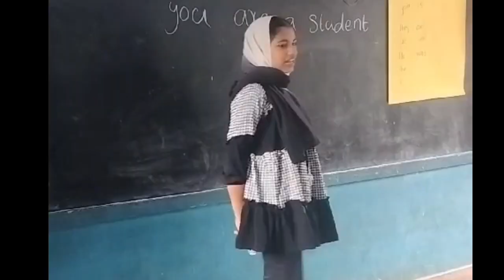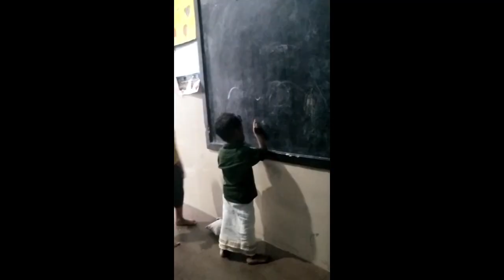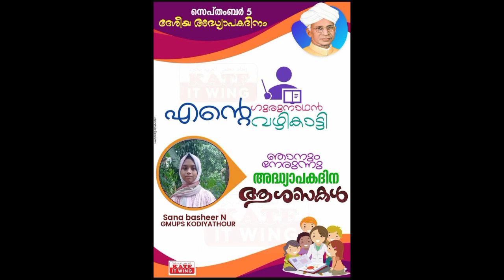അധ്യാപക ദിനം 2023